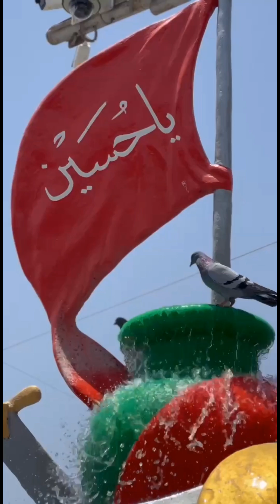6 Zilhajj Karbala Live From Karbala Iraq | Imam Hussain As Shrine